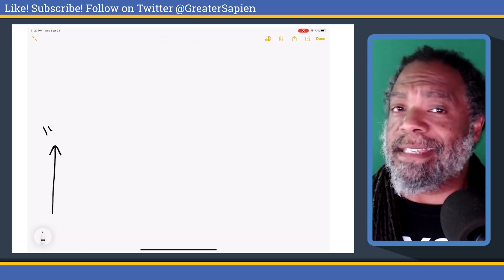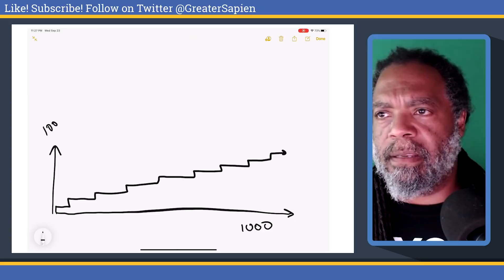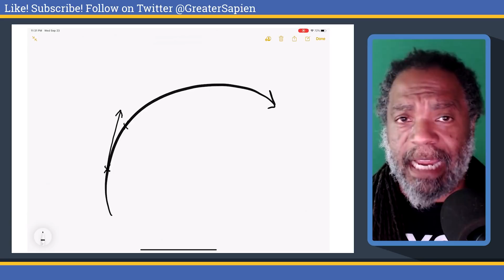Why Are the BASICS So Difficult for Globe Deniers?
Every claim against the globe I have ever heard has been based on ignorance or outright denial of the science.

Todd Peachey's original video watch?v=UHzra3jBtA4